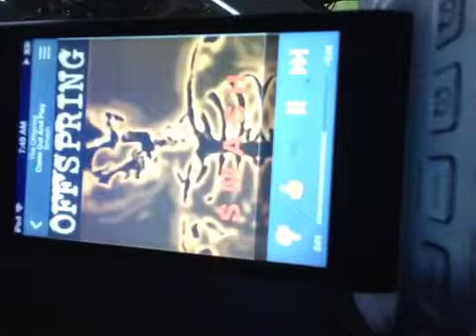The Offspring come out and play ( high pitch )